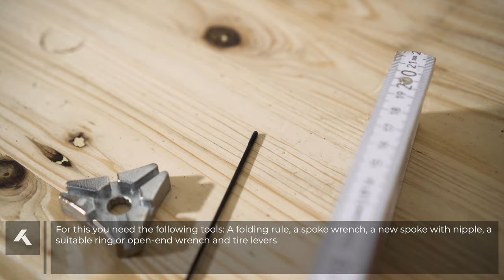KHEbikes WorkShop - Replace a BMX wheel spoke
In this video we show you how to replace a BMX wheel spoke. We explain all the necessary steps to you in our new BMX WorkShop video. Of course you can also use this tutorial (how-to, explanatory video) as a guide for other BMX bikes.